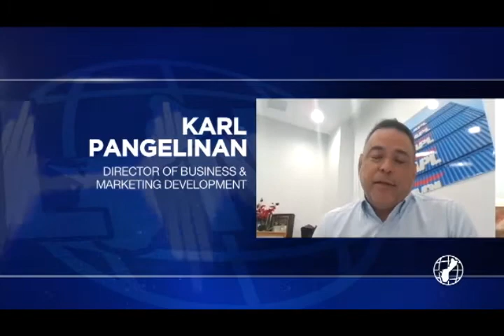Donation drive set to aide island veterans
With Giving Tuesday right around the corner, one of the KUAM Careforce's community partners, APL, will be hosting a donation drive on Saturday to benefit some our island's veterans.